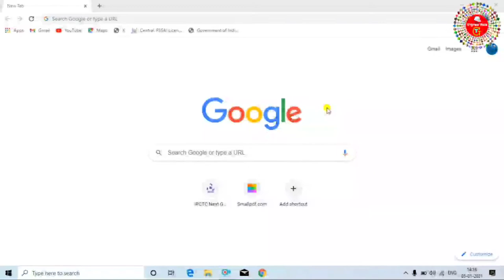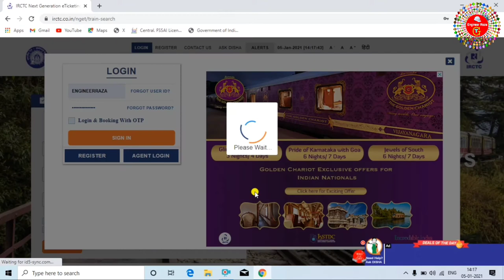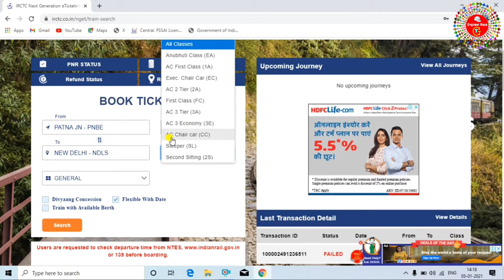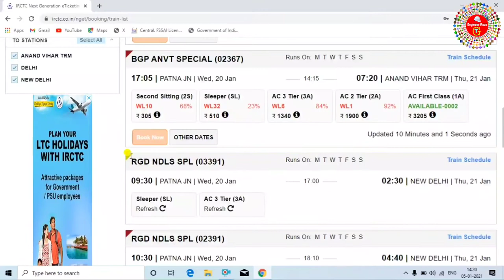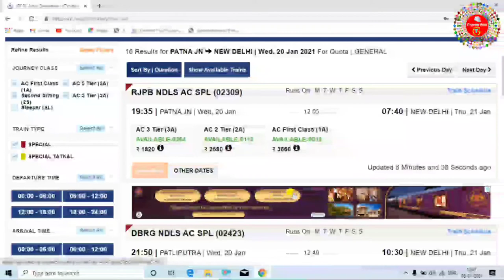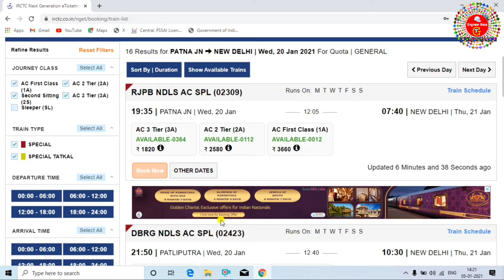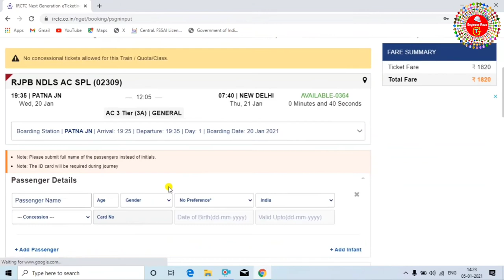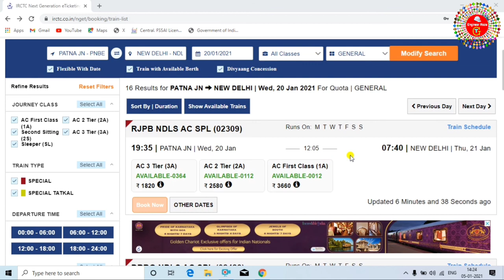New Option On Irctc Website And App For Train Ticket Booking And Easy Seat Availability,full guide.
is video me aap dekhenge ki irctc ne kya website me parivartan kiya hai,aap is video me sikhenge ki kaise aur kya sab change kiya hai irctc website me,irctc me conform ticket ab aise milega,bilkul naya tarika se irctc ne lunch kiya hai naya website,aap janenge ki kaise book karenge naye website se ticket,aue bhi naya function janege is video me aap ki kaise aur kaun se function add kiya hai irctc ne apne website me,mai aap ko is video me complete precess dikhaya hu ki kaise janaenge ki irctc me apne naya website me kya change kiya hai,zoom channel,joom channel,engineerrazatechnical guru,engineer raza technical guru channel,

is vide me ap janenge ki kaise train me parivartan huaa hai,hala ki train me kuchaur parivartan ki jarurat hai but jo kuch bhi train me parivartan huaa hai,us se users ko kafo helpful huaa hai,aap is video me janenge ki kaise train me seat ko check kar sakte hai ki available hai ki nhi,aap is vise me complete process jan jayege ki kaise train ka naya feature use kiya jata hai,ap yakin maniye mera video dekhne ke baad jarur lagega ki wakiye best video hai.
Helo and welcome friends zoom channel pe aap ka bahut bahut swagat karta hu dosto aaj mai aapko batauga irctc indian railways ne irctc new website ko lunch kiya hai is nayi website me ticket booking pahle ki mukable zayda fast hoga nayi website me aap khana online book kar sakte haijahan pahle irctc websire me 7500 ticket per minutes book hote the ab nayi website me lagbhag 10000 ticket  per minute book hoga,kuch khas hai laken kya nayi website par tatkal ticket fast book ho pa raha hai ya nhi ho pa raha hai yahi check karne ke liye maine thik 11 baje login kiya irctc website ko login to ho gaya lakin please wait wali samasya sahi nhi hui aur irctc website par jo naya option aya hai usme aap train ki seat asani se check kar sakte hai ok dosto is video me me agar kuch na samaj aya ho to aap comment me ja kar puch sakte hai aur video ko like kare aur zoom channel ko SUBSCRIBE zarur kare,THANK YOU FOR WATCHING.